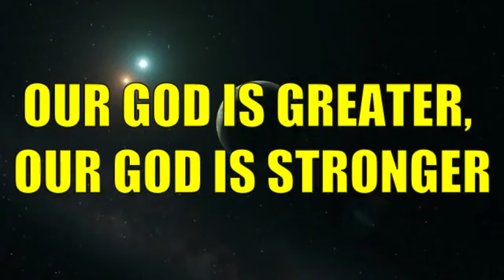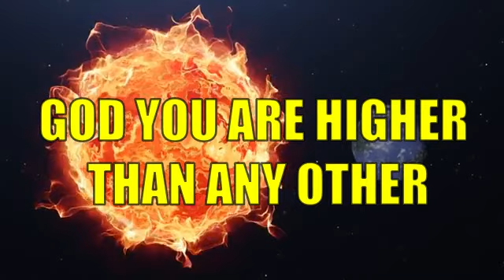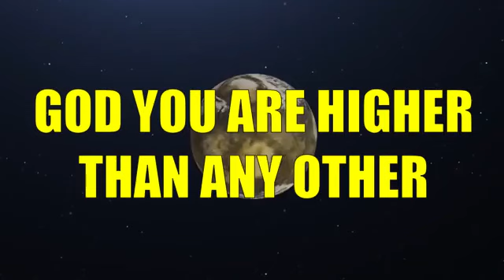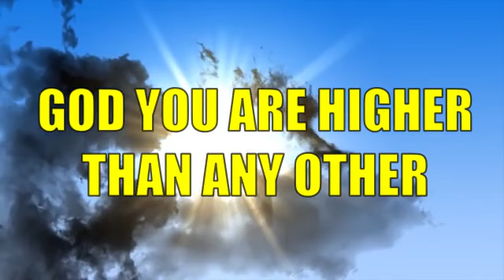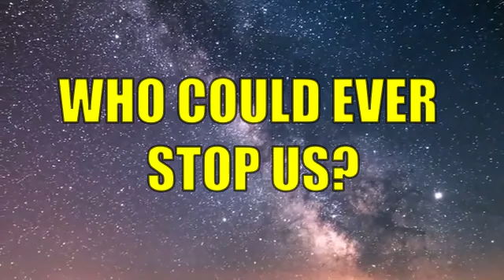OUR GOD Chris Tomlin Lyrics